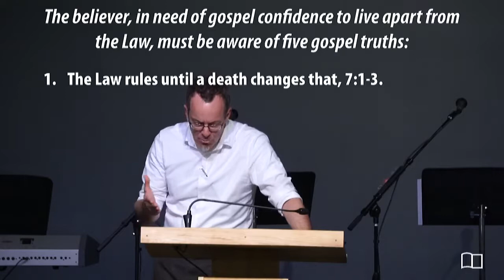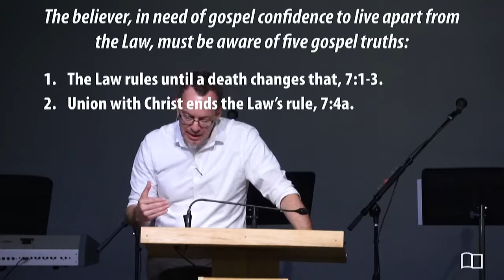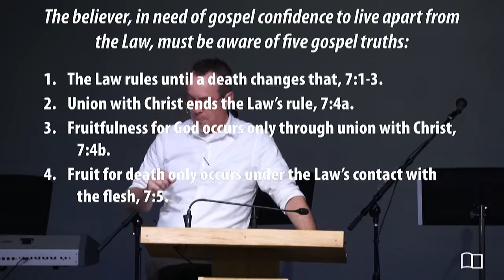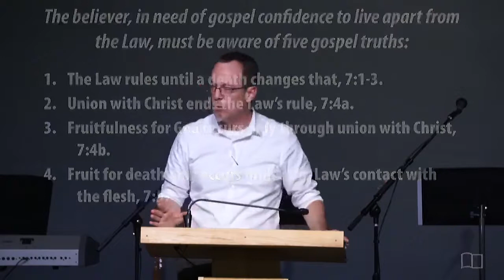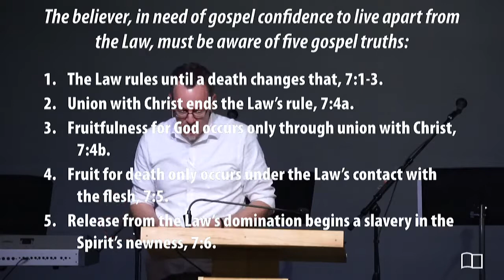Romans 7:1-6 - Scott Maxwell - Grace Bible Church - 05/27/18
Title: Gospel Confidence Apart from the Law (part 1)
Series: Romans
Preacher: Scott Maxwell